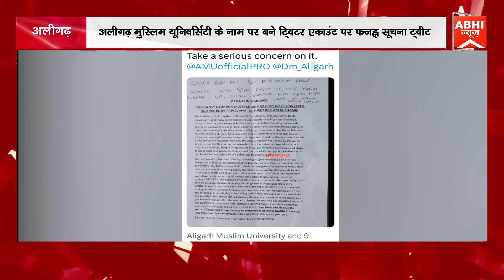अलीगढ़ मुस्लिम यूनिवर्सिटी के नाम पर बने ट्विटर एकाउंट पर फर्जी सूचना ट्वीट